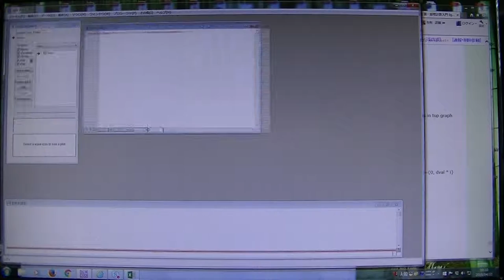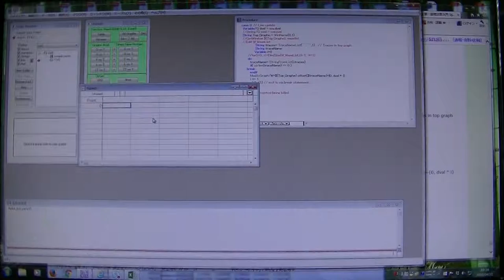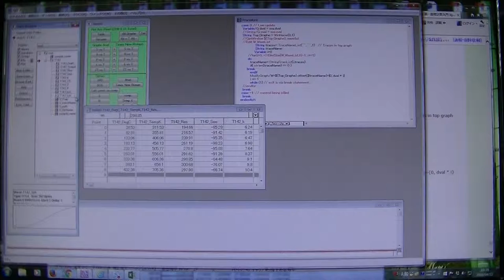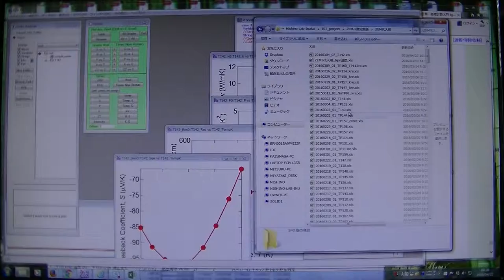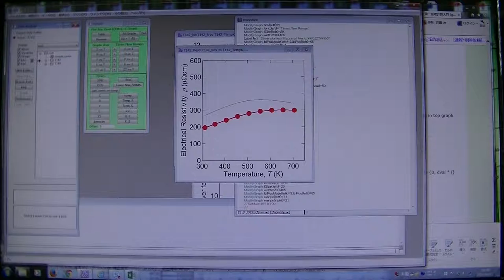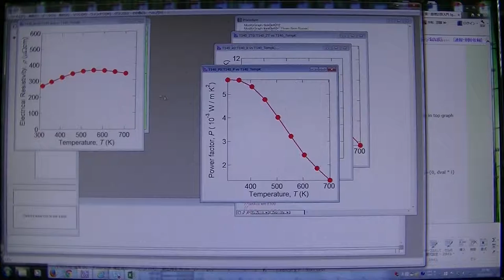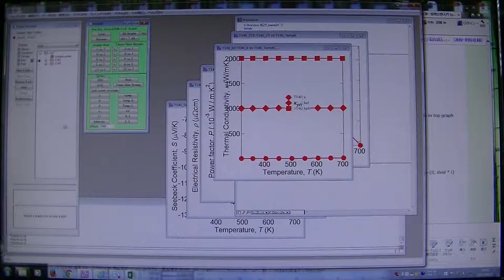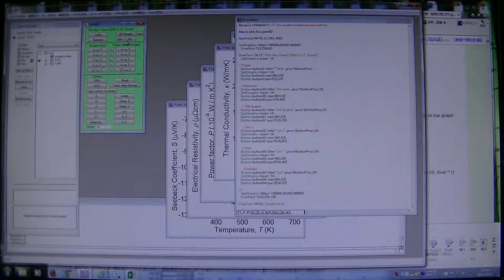Igorの使い方9 (マクロの使い方)